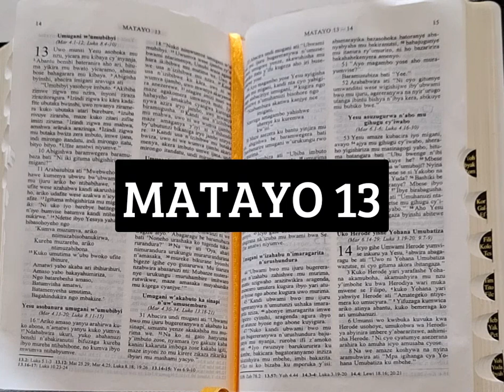DUSOME BIBILIYA-MATAYO 13